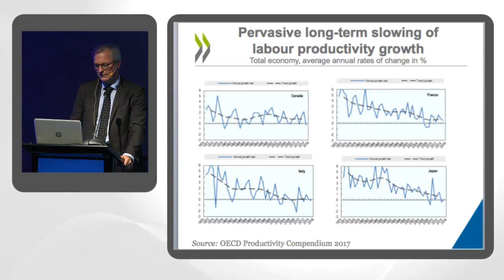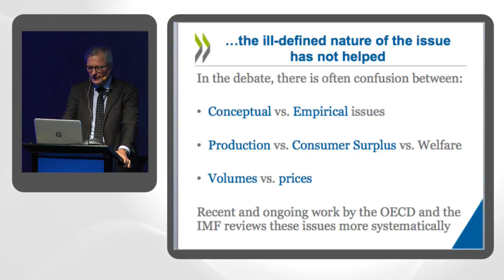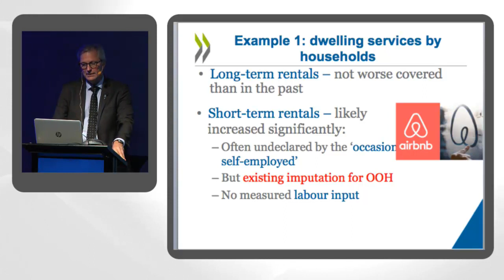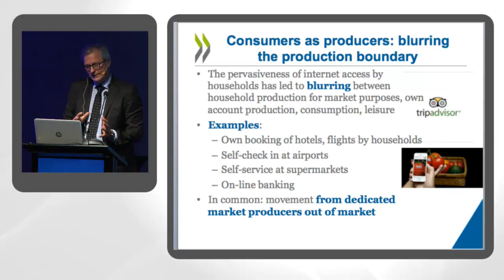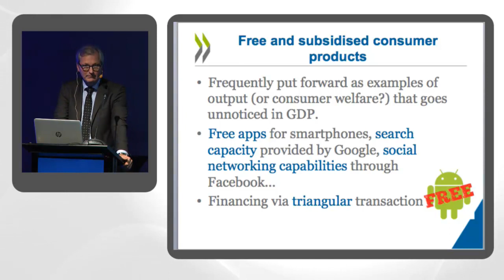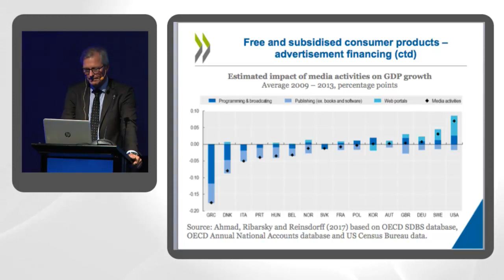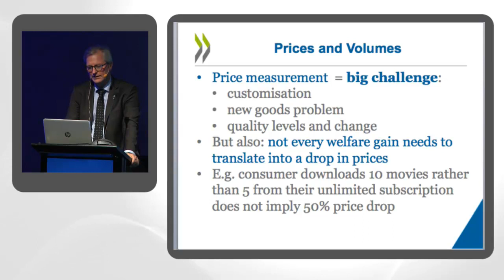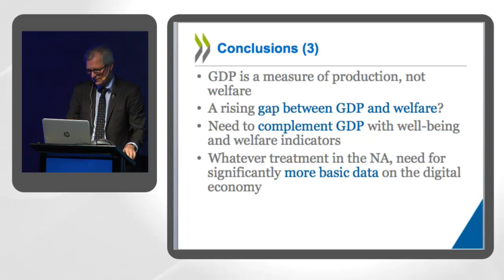Midiendo el PIB en una economía digitalizada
Paul Schreyer, Subdirector de Estadísticas, Organización para la Cooperación y el Desarrollo Económico (OCDE)